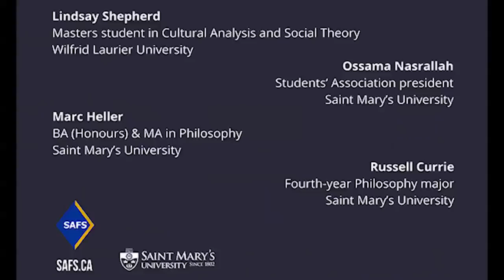Academic Freedom Panel (featuring Lindsay Shepherd) Full Recording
Panel Discussion on Academic Freedom hosted by Saint Mary's University; January 25, 2018.

Panelists:

Lindsay Shepherd, Masters student in Cultural Analysis and Social Theory, Wilfrid Laurier University, Waterloo, Ontario.
Ossama Nasrallah, fourth-year marketing student and President of the Saint Mary’s University Students’ Association.
Marc Heller, BA (Honours, philosophy), MA (philosophy), Saint Mary’s University.
Russell Currie, fourth-year Honours philosophy student, Saint Mary’s University.

Moderator:
 Mark Mercer, Department of Philosophy, Saint Mary’s University, and President, Society for Academic Freedom and Scholarship.